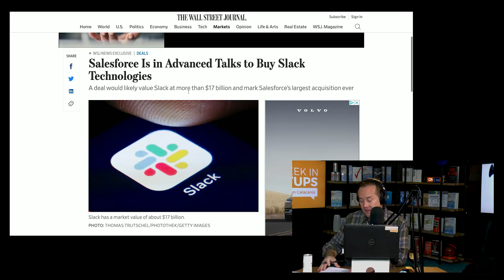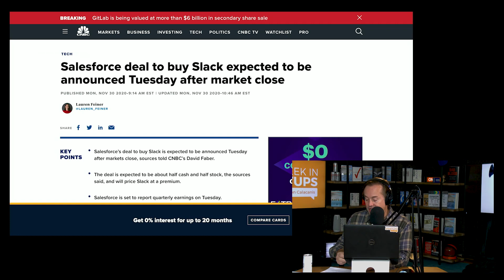E1145: Emergency Pod! Salesforce is reportedly buying Slack: winners, losers, ramifications & more!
Referenced in this episode:

Salesforce Is in Advanced Talks to Buy Slack Technologies | WSJ

Salesforce deal to buy Slack expected to be announced Tuesday after market close | CNBC

Show notes:
0:00 Jason intros today's topic: Salesforce is reportedly buying Slack
0:33 OurCrowd - Sign up for a free account at
2:11 Was this good or bad for Slack's shareholders? Why would Salesforce make this acquisition?
7:06 Jason's thesis for acquiring Slack, looking at this deal in the context of other similar tech acquisitions
10:44 Where Slack has room for growth, winners & losers, was this a disappointing outcome for Slack?